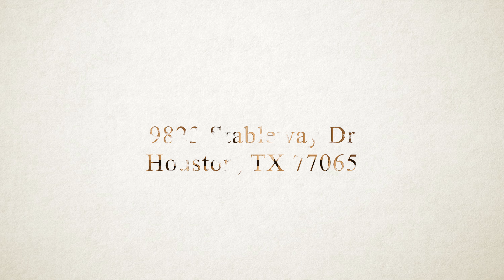9823 Stableway Dr, Houston, TX 77065